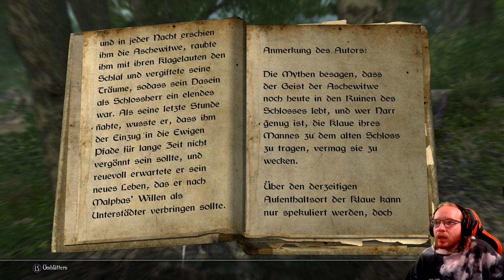Enderal 🗡️ 098: Der Vater | Blind Lets Play